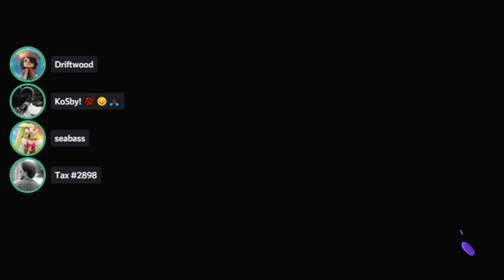"THAT'S GAME. THERE WAS NOTHING THEY COULD DO. THAT WAS EASY" // Splatoon 3 Anarchy Gameplay 2022